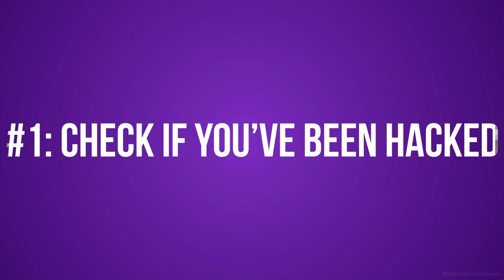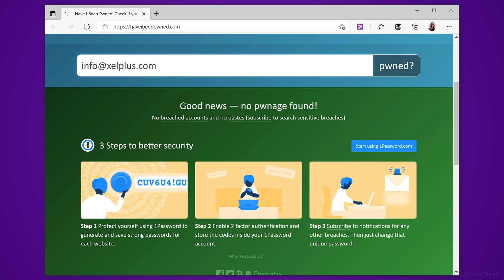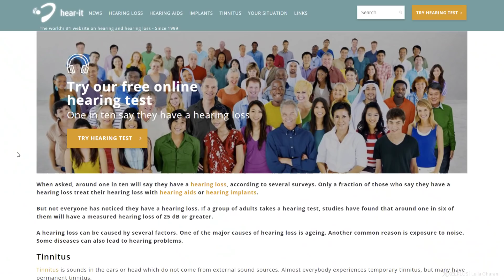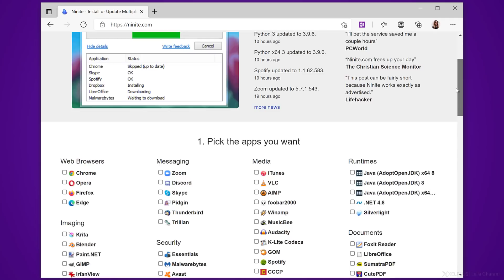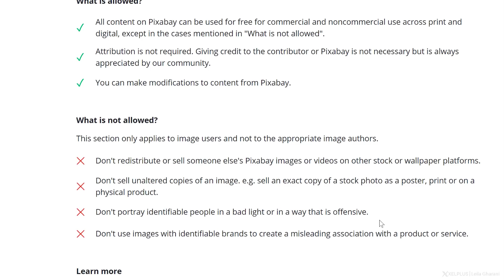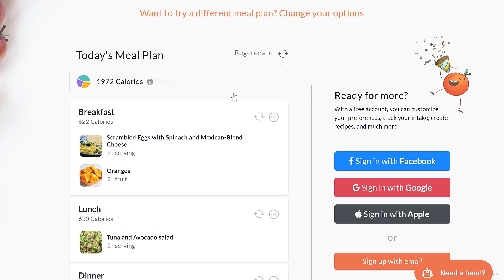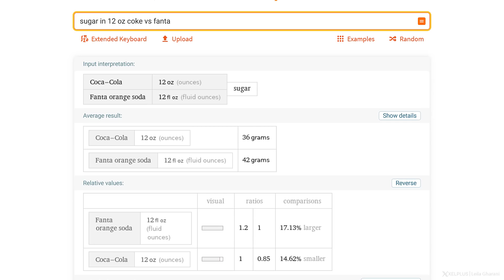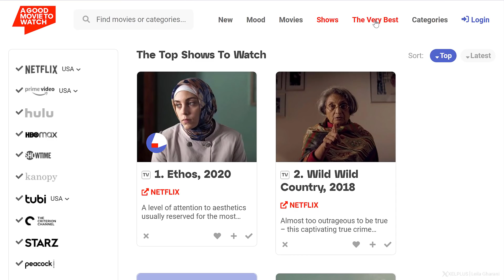10 USEFUL Websites You Wish You Knew Earlier!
Discover 10 incredible websites that could change the way you interact with the digital world. From enhancing personal security to simplifying routine tasks, these sites offer a blend of practicality and entertainment.

✨ Highlights
CHECK IF YOU'VE BEEN HACKED: Understand the impact of data breaches and learn how to check if your personal data is compromised using the haveibeenpwned website.

TEST YOUR HEARING ONLINE: Explore the accuracy of your hearing with a sophisticated online test available on hear-it.org.

EASILY INSTALL APPS: Learn about ninite.com, a hassle-free platform for simultaneously installing multiple essential apps.

FIND ALTERNATIVE SOFTWARE: Discover the power of AlternativeTo in finding budget-friendly or replacement software solutions.

GET FREE PICTURES: Dive into Pixabay for an extensive collection of free, high-quality images to enhance your projects.

PERSONALITY TEST: Understand yourself better with the fun and insightful personality test available on 16personalities.com.

MEAL PLANNER: Plan your meals effectively according to specific dietary goals with the help of eatthismuch.com.

FIND THE RIGHT ANSWER - Computational Intelligence: Get precise answers to specific queries in various fields using WolframAlpha.

BRING YOUR PHOTOS TO LIFE: Experience the magic of animating still photos with MyHeritage's Deep Nostalgia tool.

There are many useful websites on the internet. In this video I'll share the 10 MOST USEFUL websites with you. Some will be lifechanging, some will save you a ton of time, and some are just for fun!

00:00 10 Cool Websites Everyone Should Know!
00:24 Find Out If You've Been Hacked
02:20 Test Your Hearing Online
03:45 Easily Install Apps
04:55 Find Alternative Software
05:33 Get Free Pictures
06:44 Personality Test
07:43 Meal Planner
08:37 Find the Right Answer - Computational Intelligence
09:47 Bring Your Photos to Life
10:33 Find Something to Watch
11:16 Wrap Up